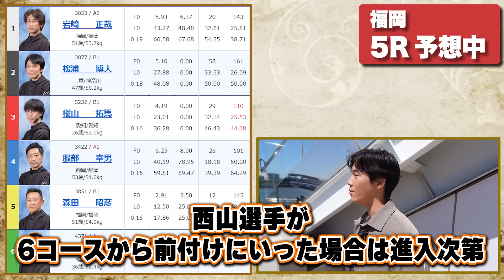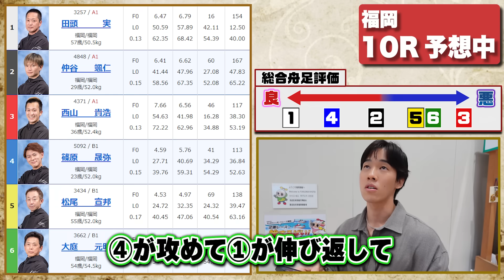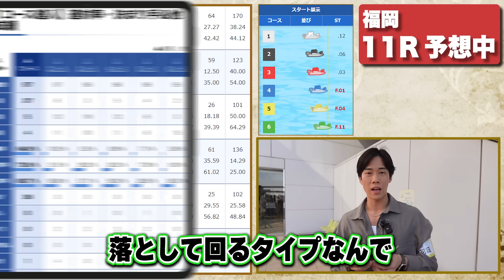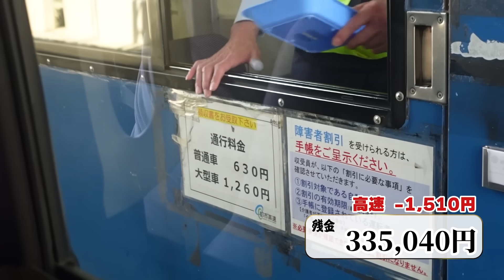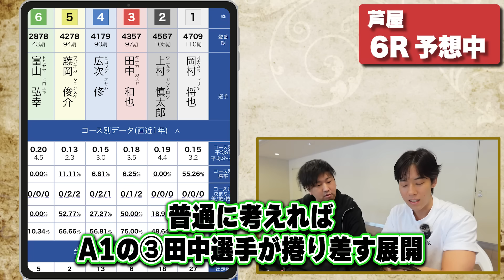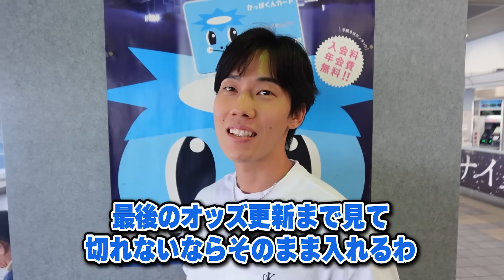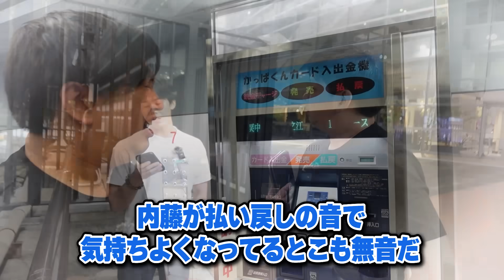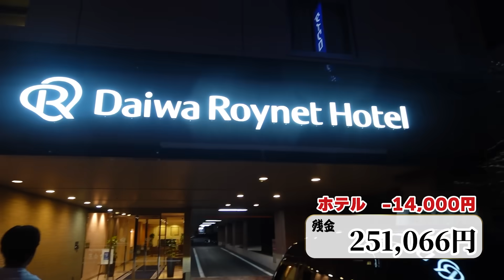【ガチマン3】反撃の旅打ち開始!!資金が尽きたので九州全場回り直します!!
▼過去のガチマン3は下記リンクから視聴できます。

▼相方内藤の予想配信は下記SNSから受け取れます。

▼シンが運営するボートレース予想サイト（ボートフロンティア）

※無料予想＆勝負レースの告知、
その他予想配信は全てこちらから受け取れます。

※初登録30日間完全無料！いつでも解約OK！
・専属予想家による月に10回の生予想ライブが見放題
・毎日予想に役立つ限定コラムが見放題
・その他会員様限定のデータ機能も満載
詳しくは上記リンクから専用ページをご覧ください。